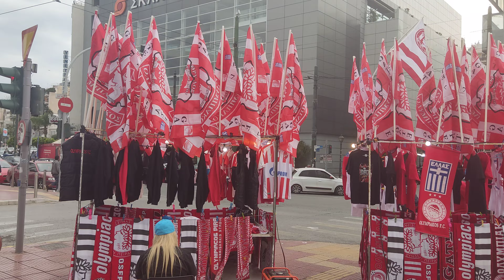ΟΛΑ ΕΤΟΙΜΑ ΣΤΟ ΠΑΣΑΛΙΜΑΝΙ ΓΙΑ ΤΟ ΜΕΓΑΛΟ ΤΕΛΙΚΟ ΟΛΥΜΠΙΑΚΟΣ-ΡΕΑΛ 21/5/2023